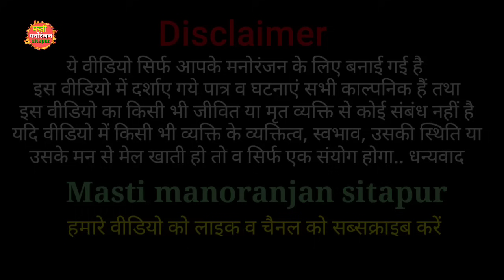दहेकता शोला बदले की आग भाग- 12 Khagesiyamaw Raju Telar ki nautanki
खगेसियामाऊ की नौटंकी
Title:-khagesiyamaw Ki Nautanki

जय भारत संगीत पार्टी ग्राम व पोस्ट खगेसियामऊ जिला सीतापुर मालिक राजू ट्रेलर 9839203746
मैनेजर मेशिम अली उर्फ गुड्डू 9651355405
पाटनर मैनेजर मोहम्मद शकील 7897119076
ग्राम सलेमपुर पोस्ट मिर्जापुर जिला सीतापुर
Video Ricoding M k Bhai 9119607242
 मस्ती मनोरंजन सीतापुर नौटंकी यूट्यूब चैनल

अगर कोई youtuber हमारे चैनल के वीडियो को अपने निजी चैनल पर uplode करेगा तो हम उस YouTube चैनल पर स्ट्राइक और youtuber पर कानूनी कार्यवाही की जायेगी . अतः यह चैनल सभी संगीत प्रेमियों के मनोरंजन हेतु बना हैं . संगीत प्रेमी अपना सहयोग दे . नये वीडियो को पाने के लिए subscraibe करें . और कलाकारों के प्रोत्साहन हेतु कॉमेंट करें like करें . अभद्र कॉमेंट ना करें . मानवता को बनाएं रखने में सहयोग करें